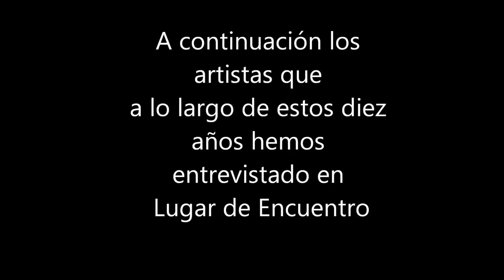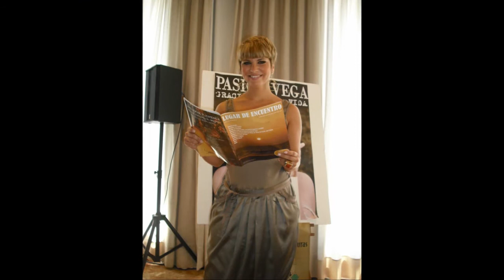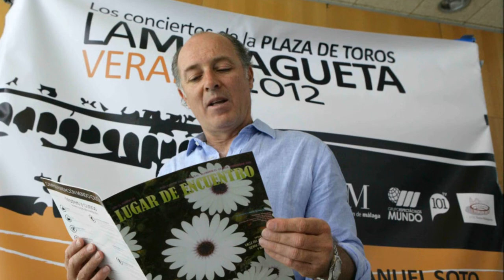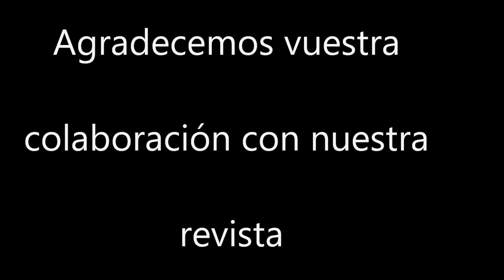Artistas con Revista Lugar de Encuentro desde Alhaurín el Grande para la Comarca del Guadalhorce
Vídeo proyectado en la Gala del X Aniversario de la Revista Lugar de Encuentro